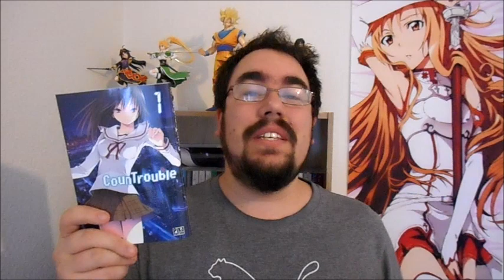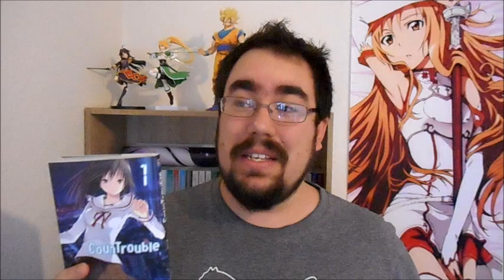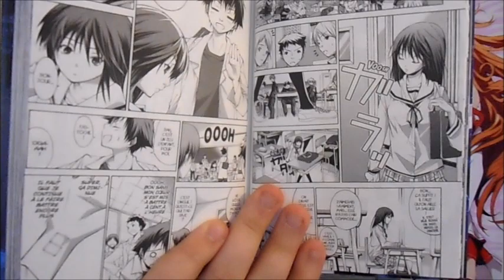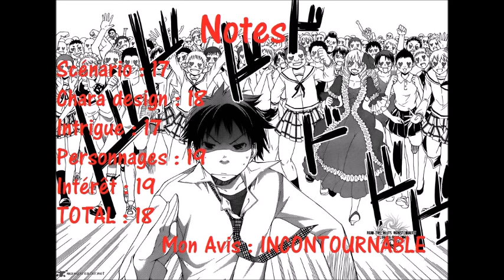Nouveauté MANGA : COUNTROUBLE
Nouvelle vidéo consacrée au manga de Akinari NAO, COUNTROUBLE!
Armée de sa magie et dotée d'un caractère de cochon, Sasana, une petite sorcière qui prétend être un ange, débarque dans la vie de Kota. Elle s'est mise en tête de l'aider à trouver l'amour à tout prix! Le jeune garçon, qui n'avait rien demandé, voit l'opportunité de se rapprocher d'Akino, la beauté froide de la classe. Mais les sorts que Sasara lance à Kota sont "minutés" et ont tendance à tourner au désastre... Une mission qui semble plus difficile que prévu!
Bon visionnage!

Groupe Facebook: Le Coin des Otaku !